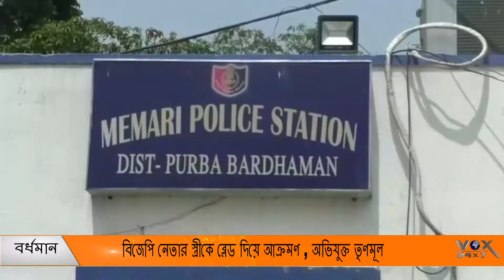বিজেপি নেতার স্ত্রীকে ব্লেড দিয়ে আক্রমণ , অভিযুক্ত তৃণমূল